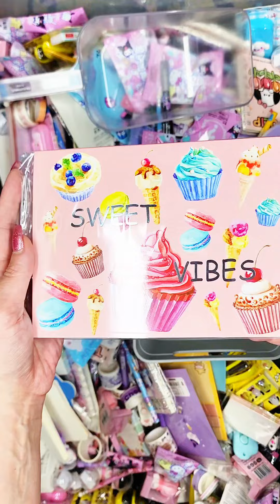Extra Large Kawaii Stationery Scoop for Ashlyn!!Thank you for your order ❤️ Link in bio to purchase!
Extra Large Kawaii Stationery Scoop for Ashlyn!! I hope you enjoy everything and Thank you so much for your order.